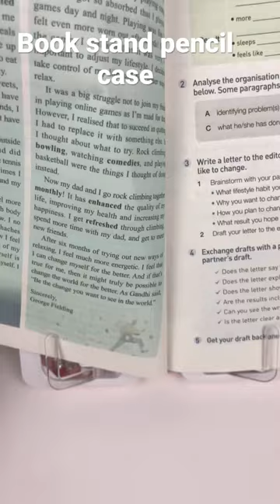U need it pencil case with book holder!Bookstand pencil case